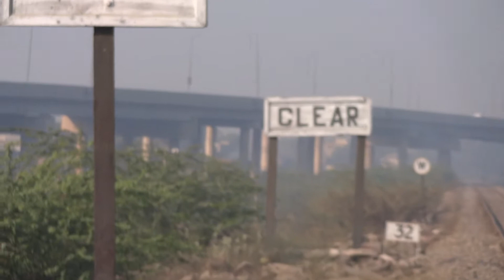BASHR BARI - INAM BARI FAROOQI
Inam Bari, Ehtisham Bari, Intisam Bari and Bashr Bari at Chniot AT Chnab Bridge on 9th Feb 2018